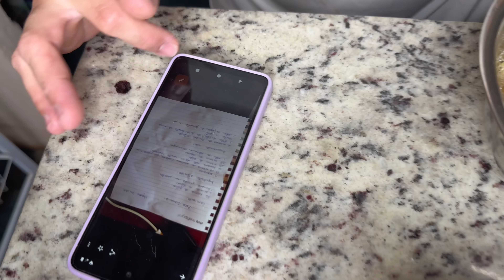MEU MARIDO CORTOU MEU CABELO: Olha o que Aconteceu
🍌✨ Olá, pessoal! No vídeo de hoje, você vai ver a saga de como meu marido cortou meu cabelo e o resultado dessa mini "aventura capilar"! 😂 Enquanto ele se aventura com a máquina de cortar cabelo, ele também está fazendo um bolo de banana maravilhoso, fofinho e super fácil.

Aqui estão os ingredientes para o bolo:

CARAMELO:
- 1/2 xícara de açúcar
- 1 xícara de água
- 1 banana picada em rodelas

Ingredientes Líquidos:
- 3 bananas
- 1/3 de xícara de açúcar
- 1/4 de xícara de óleo
- 3/4 de xícara de água
- 1 colher de sopa de vinagre

Ingredientes Secos:
- 2 xícaras de farinha de trigo
- 1 colher de sopa de bicarbonato de sódio
- Canela a gosto
- 1 colher de sopa de fermento em pó

Venha acompanhar este dia cheio de risadas, transformações e, claro, um pedaço delicioso de bolo no final! Também vou falar sobre autoestima e como pequenas mudanças podem fazer a diferença. Não perca!

- Torne-se membro para acesso exclusivo a conteúdos especiais, lives privadas e outras vantagens. Sua contribuição ajuda a produzir conteúdo de qualidade.

Endereço para presentes:

🎁 Mercado Livre:
Destinatária: Giovana Fernanda Pereira (Paçoca)
Rua Estrada Sobradinho Luminárias, S/N
Bairro: Sobradinho
São Thomé das Letras/MG
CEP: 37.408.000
Complemento: Entregar no depósito de material de construção do Serginho.

🎁 Correios:
Rua Bento G. Leite, S/N
Bairro: Sobradinho
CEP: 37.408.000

🎶 TRILHA SONORA: @Linovioleiro

Aviso importante:

🚫 Nosso canal não tem relação com o grupo Vegano Pobre do Facebook, nem com o Instagram @veganopobreoficial.